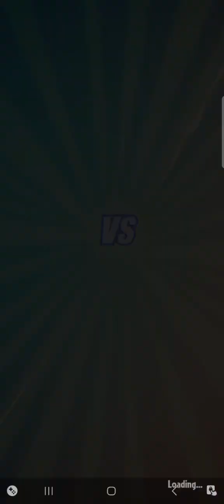The Witch's Brew Bubbles Over! | Mini-Boss Battle | Plant Missions | Plants vs Zombies Heroes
This is the Mini-Boss Battle in The Witch's Brew Bubbles Over! Mission in Plant Missions. The main opposing Zombie Hero is Immorticia.
In this battle, Immorticia had 15 Health, -1 card in hand and 1 Gentleman Zombie on the 3rd lane at start. How could Spudow win?